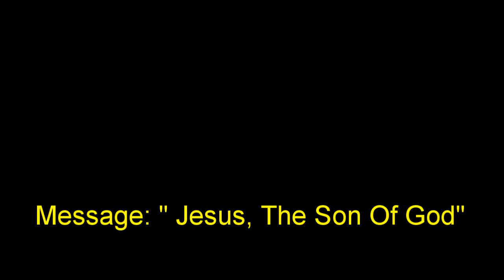2 April 2017 "Jesus, The Son Of God" Ps. Neil Miers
Message by Ps. Neil Miers at Global Connexions Kawana, Australia on 2 April 2017 titled "Jesus, The Son Of God".